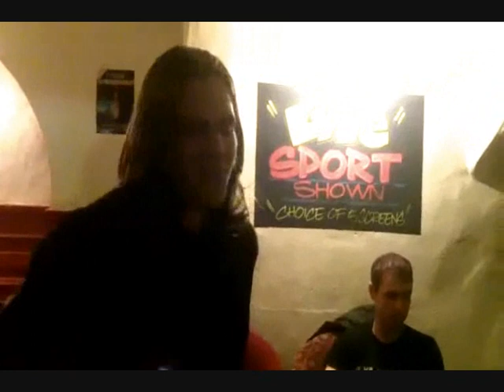Ben and Paul's Leg Wax @ Mojos, 22-03-2010